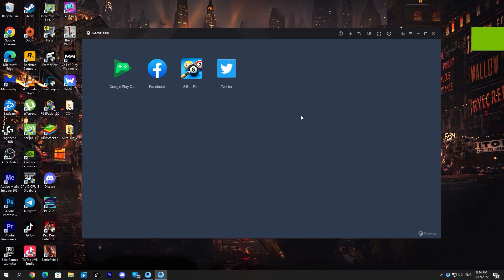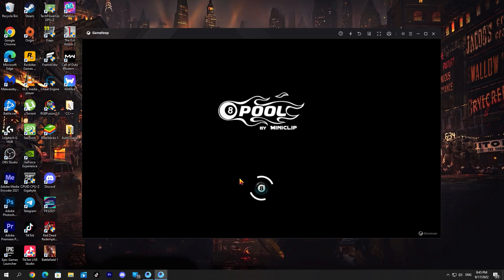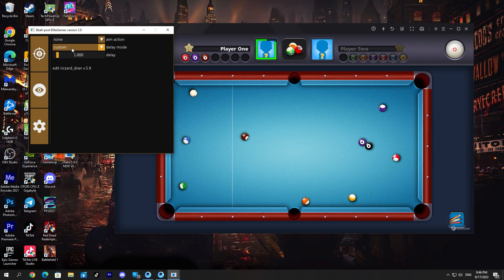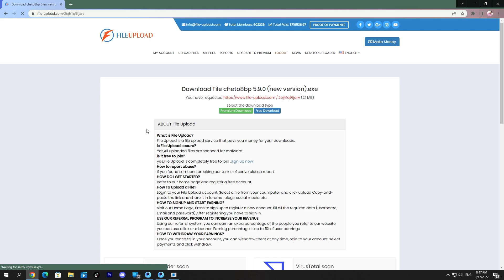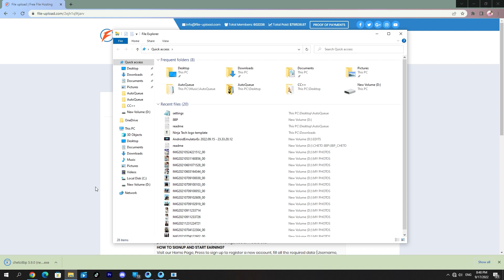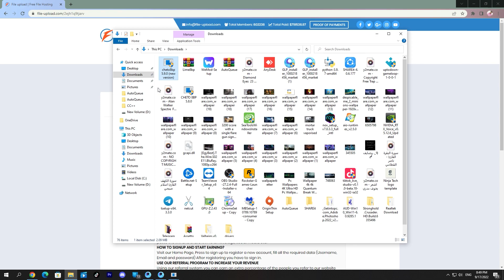هكر شيتو لعبة البلياردو إصدار خرافي | FREE CHETO 8 BALL POOL again..!!(5.9.0 NEW VERSION)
ملفات التحميل هتكون في الديسكورد كمان من غير لينكات عشان المواقع بتصنف الملفات انها خطر:
The download files will be in Discord too, without links, because sites classify files as dangerous: